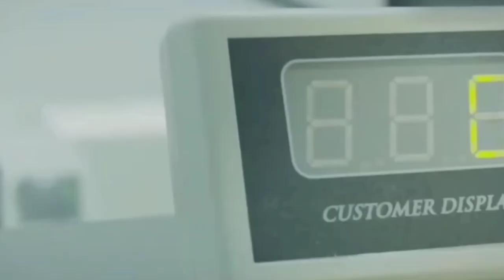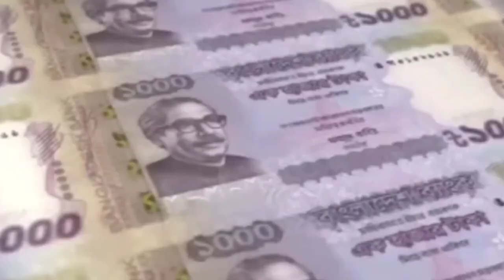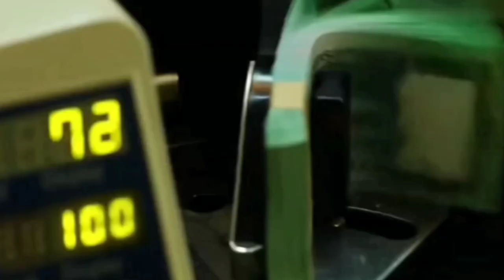ফার্স্ট সিকিউরিটি ইসলামি ব্যাংক ডিপিএস রেট ২০২৩ | কতো টাকা মুনাফা দিচ্ছে? First Security Bank Dps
kewyard search
ইসলামি ব্যাংক ডিপিএস

SM Shafiq